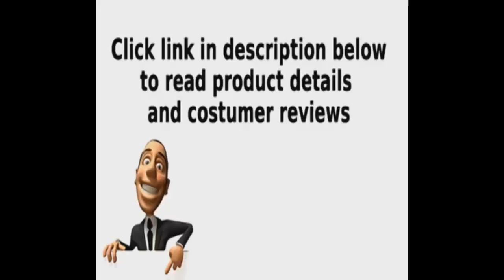Global Furniture Reclining Loveseat, Vegas Raisin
Double reclining loveseat
Color is Vegas raisin
Includes Chenille textured fabric

This transitionally designed double reclining loveseat is crafted from soft raisin colored fabric complete with a smooth reclining feature and plush feel providing the ultimate seating experience. Founded in 1999, Global Furniture USA has become one of the premier importers and distributors of fine home furnishings in the United States as well as serving as a prominent force in the international market. We offer single item shipments out of our east coast facility located in East Brunswick, New Jersey. In addition, we provide a container program of cataloged items or custom made products based on customer specifications. Our marketing and merchandising efforts are geared toward providing a broad selection of styles, at competitive prices, quick delivery to the consumer and strong customer support. We serve as a direct factory importer and as a result of this, we have been able to market our products at lower prices and offer quicker delivery to our customers than many of our competitors.